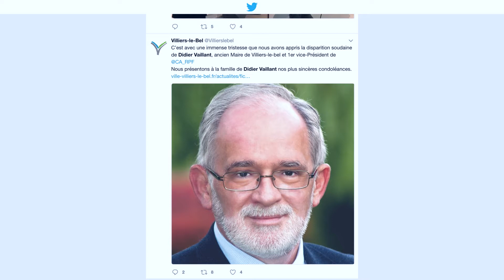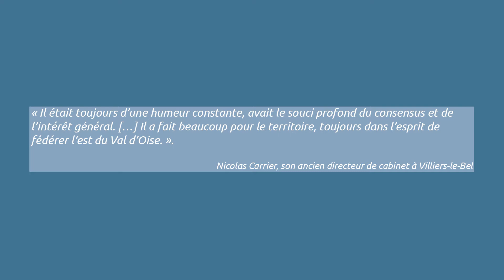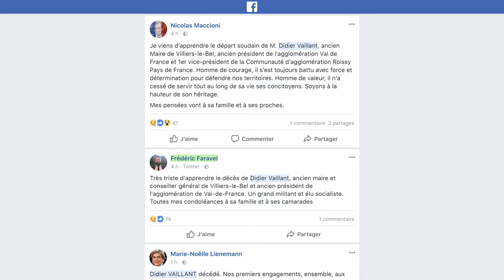Hommages unanimes pour Didier Vaillant